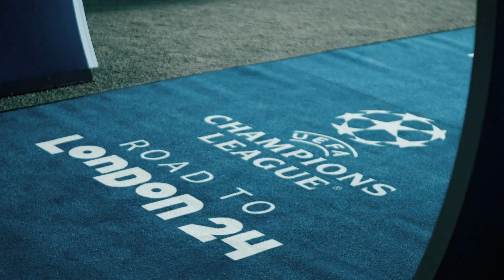Champions League - PSG v Barcelona Promo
UEFA Champions League 2023/24 - PSG v Barcelona
Wednesday 7pm live on Virgin Media Player & Virgin Media Two